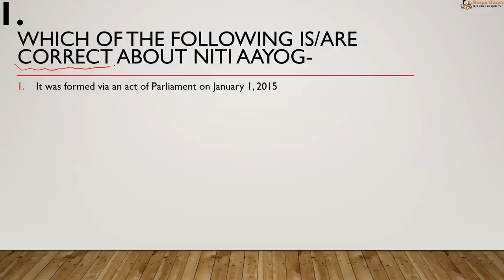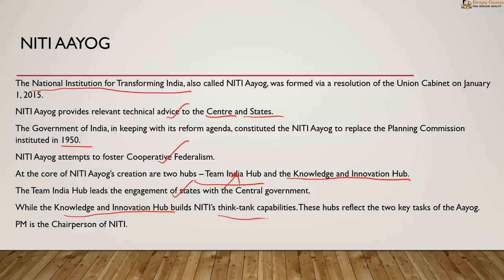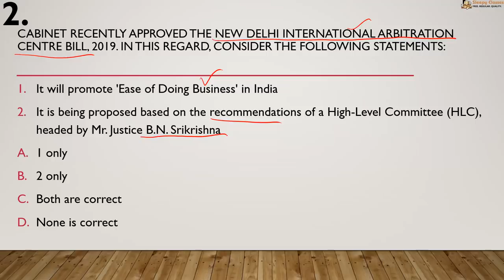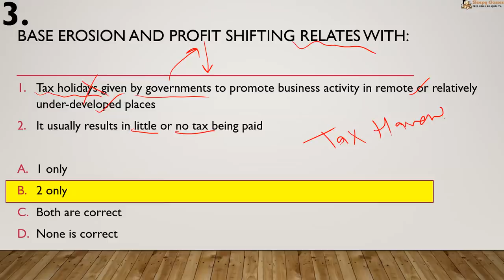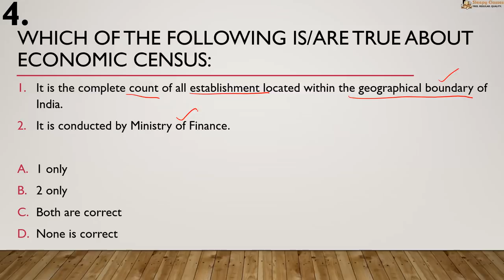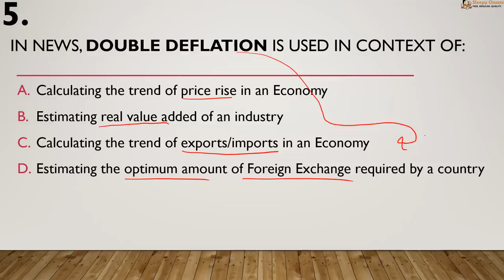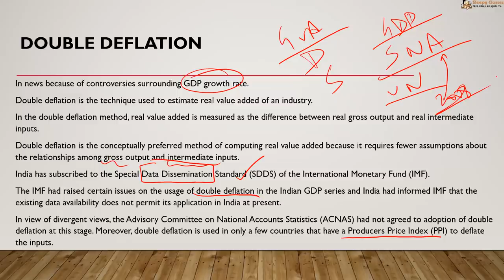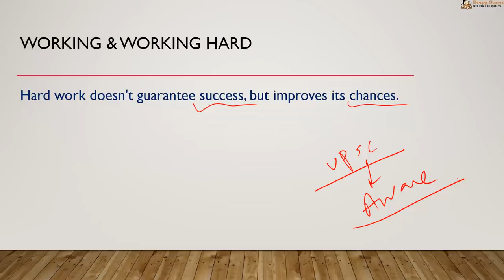PreMix for 2020 - Economy 5 Prelims Oriented Questions- Week 2